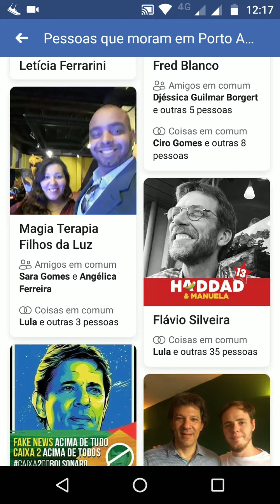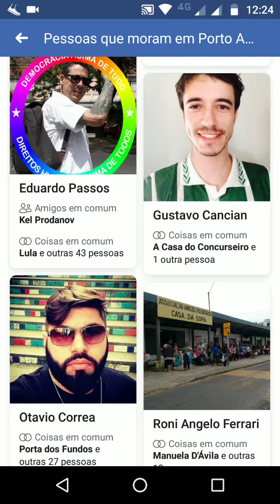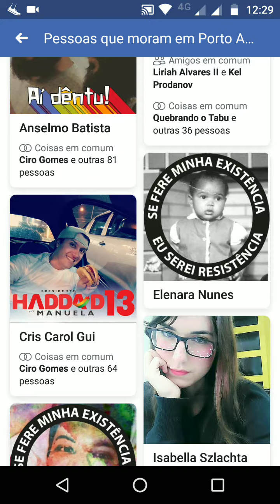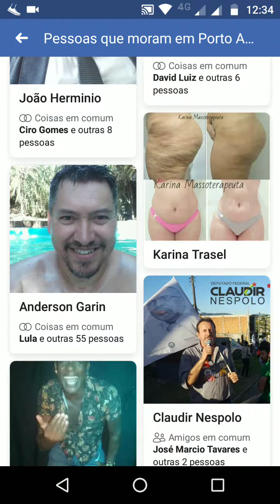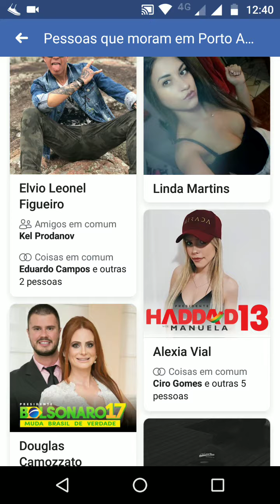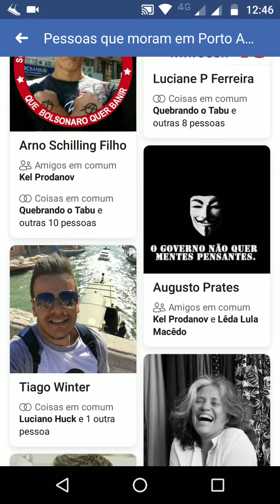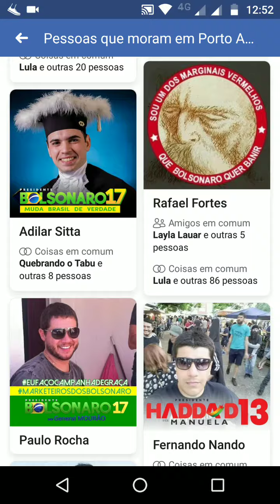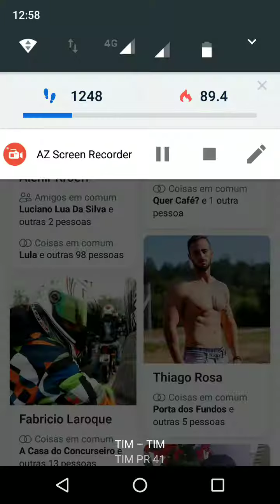Haddad x Bolsonaro - Eleições 2018 - (Facebook - Porto Alegre)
Uma análise das fotos de perfis dos moradores de Porto Alegre - Rio Grande do Sul